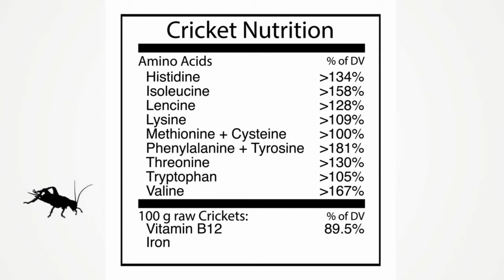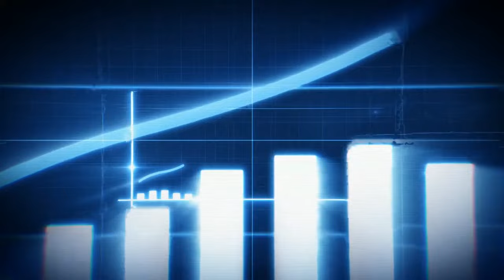From Snakes to Snails | World's 10 Most Unusual Farms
Have you ever thought about crickets, snails, or even roaches on your plate? Believe it or not, these unusual farms are thriving around the world, raising insects, rodents, and even flies for food and medicine!

Join me @simplebutinteresting989, in this video we'll look into the world of unusual farming, showcasing 10 incredible examples that are changing the way we think about food production.

We'll travel to Vietnam to see how frog farms are raising these protein-rich amphibians in a sustainable way.  In Thailand, we'll discover the rise of cricket farms, where crickets are becoming a popular and eco-friendly protein source.  Then, we'll head to China to learn about bamboo rat farms and mealworm farms, both offering unique and sustainable alternatives to traditional livestock.

Our journey continues to Southeast Asia, where we'll explore the fascinating world of snake farms. These farms not only raise snakes for meat (in some regions) but also play a vital role in extracting venom for life-saving antivenom production.  Next, we'll meet the buzzing stars of Black Soldier Fly farms, where these insects are being used to tackle waste management and create a sustainable protein source for fish and poultry farming.

We'll also delve into the lucrative world of Edible Bird's Nest farms, where swiftlet saliva is collected to create a prized ingredient in Asian cuisine.  Then, we'll see how even houseflies are getting a makeover at housefly farms, where their larvae are emerging as a potential game-changer in animal feed. Finally, we'll end our exploration at snail farms, where these slimy creatures are not just garden pests but a potential source of protein and a surprising beauty secret!

So, buckle up and get ready for a taste of the unexpected! This video is full of fascinating facts, stunning visuals, and surprising insights into the future of food production.